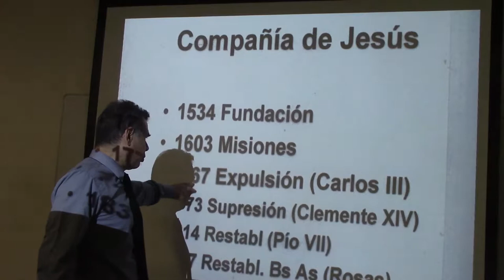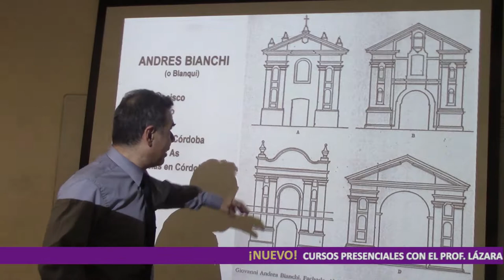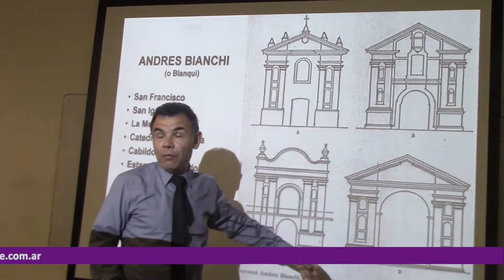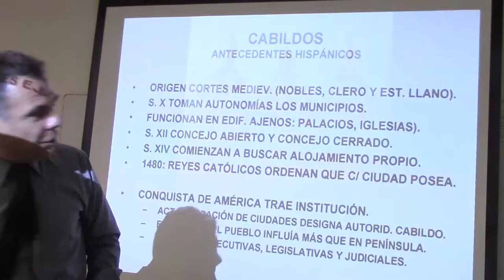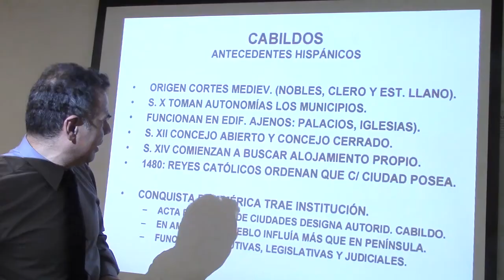135 ANDREA BIANCHI, EL PRIMER ARQUITECTO DE BUENOS AIRES POR EL DR. JUAN LÁZARA